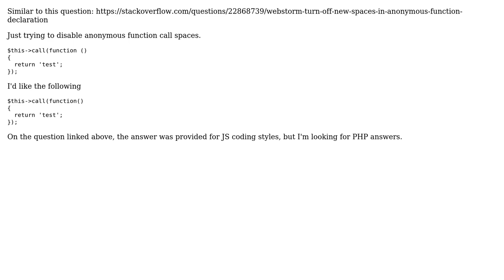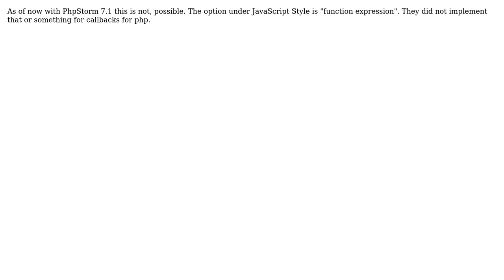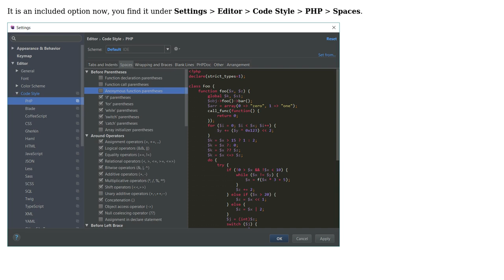PHPStorm disable spaces before anonymous function parentheses (3 Solutions!!)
PHPStorm disable spaces before anonymous function parentheses

With thanks & praise to God, and with thanks to the many people who have made this project possible! | Content (except music & images) licensed under CC BY-SA | Music | Images & others | With thanks to user Stepan Mazurov user Rimplot user colburton user Adam Engebretson and the Stack Exchange Network Trademarks are property of their respective owners. You are responsible for your own actions.